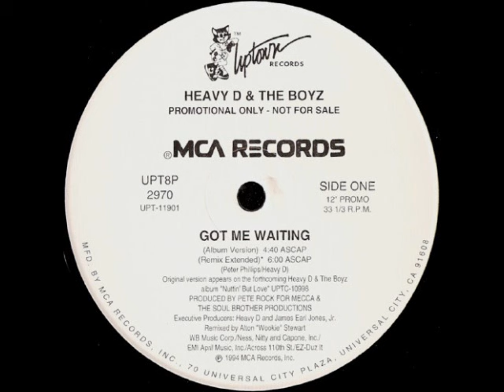Heavy D. & The Boyz - Got Me Waiting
Label:Uptown Records ‎- Country:US - Released:1994 - Genre:Hip Hop